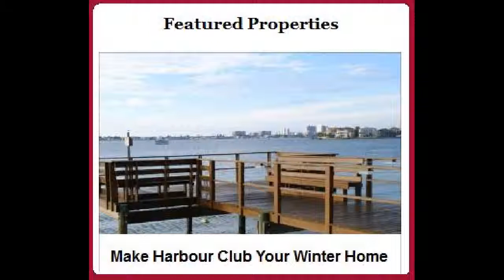100 Bluff View Drive # 415A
Located in the Heart of Belleair Bluffs on the Intreroastal. Cross Belleair Causeway and you are walking on the sandy white beaches by the Gulf of Mexico.. Manatees, Dolphins and Manta Rays delight the residents. Fishing is always a favorite sport from the private pier. Grills and picnic areas in park like settings. One block to all the amenities of Belleair Bluffs. Shopping and dining to delight everyone. Belleair Beach & Sand Key is home of the Phillys. One to two thousand square feet beautiful condos. Come visit us today and you will want to be a part of this beautiful community tomorrow. Your Beach Specialist, Brenda Wooldridge, G.R.I., I.R.E.S., RE/MAX ACR ELITE GROUP.